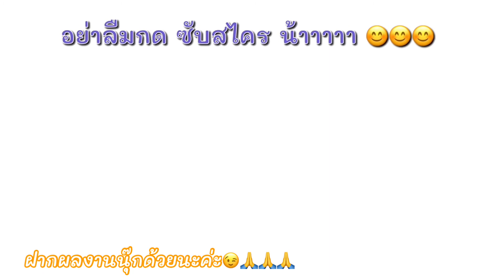รีวิว ลูกโป่งแฟนซี ลูกโป่งฟรอย์ วันเกิด จากร้าน MR D.I.Y. ราคาสบายกระเป๋า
ลูกโป่งฟรอย์ ราคาสบายกระเป๋า ร้าน มิสเตอร์ ดีไอวาย